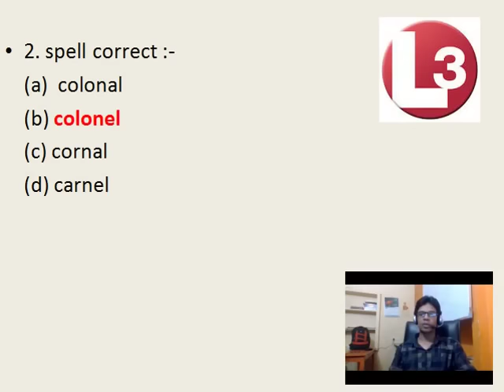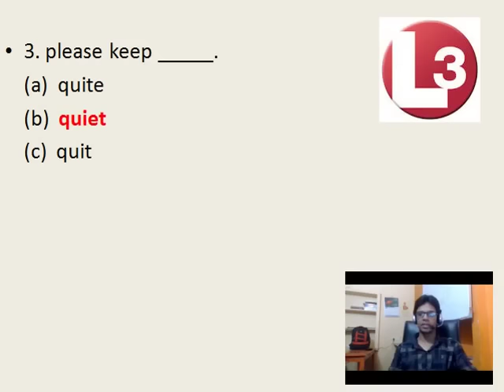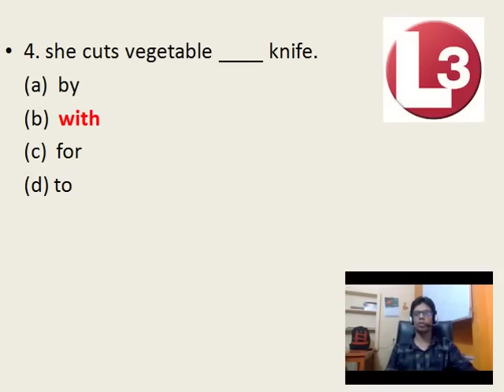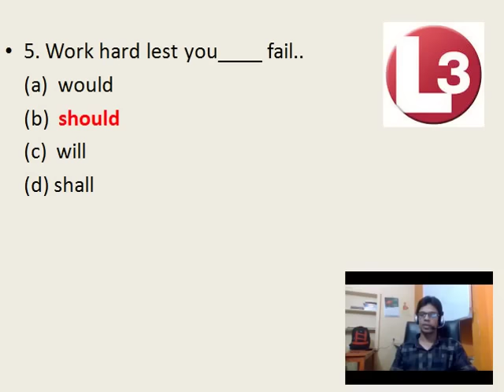samvida shikshak english prepration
this video help you to prepare your samvida exam